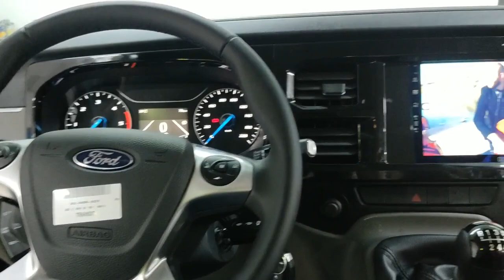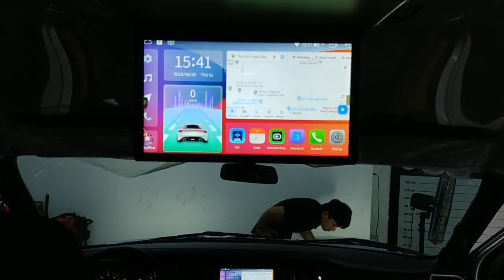Full đồ chơi phụ kiện Ford transit 2023 tại RAMBO AUTO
Full đồ chơi cho Ford transit tại RAMBO AUTO
- Cử điện Croco- Nga
- Màn hình android Oled X4
- Karaoke 🎤
- Màn hình Trần 19 inch Full HD, HDMI
- Sub gầm siêu trầm Ability
- Trải sàn simily, cắt chân ghế, gập ghế
- Rèm cửa
- Còi ngân
👉 𝐈𝐍𝐁𝐎𝐗 𝐍𝐆𝐀𝐘 hoặc để lại 𝐁𝐈̀𝐍𝐇 𝐋𝐔𝐀̣̂𝐍 để đặt lịch ngay hôm nay và nhận báo giá tốt nhất tại 𝐑𝐀𝐌𝐁𝐎 𝐀𝐔𝐓𝐎 !
Cơ sở 1: 120 Phạm Văn Đồng, Mai Dịch, Cầu Giấy, Hà Nội.
Cơ sở 3: 37 Song Hành, Quận 12, TP. Hồ Chí Minh.
Upload: minh rambo